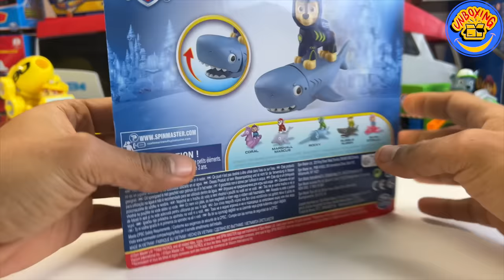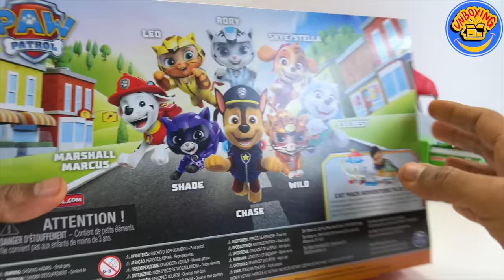Paw Patrol Mystery Boxes Unboxing Review | Movie pups | Moto pups | City rescue set | Patrick ASMR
Hi there! In this video, we review some New Paw Patrol  merchandise,